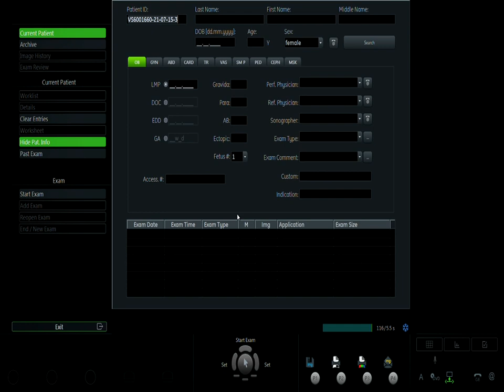NGUYỄN THỊ KHÁNH HUYỀN- 15/07- VIP 1